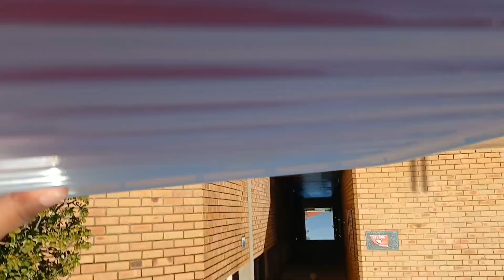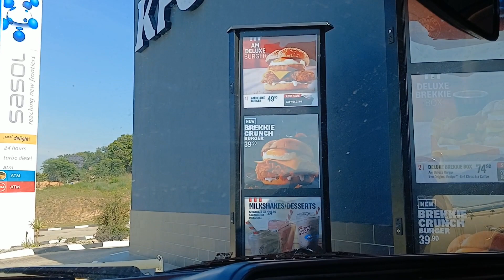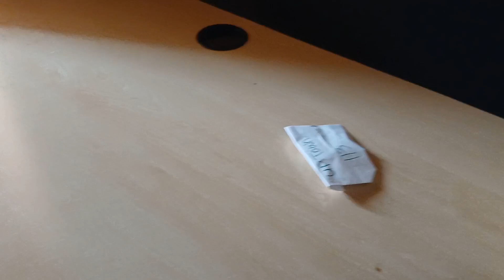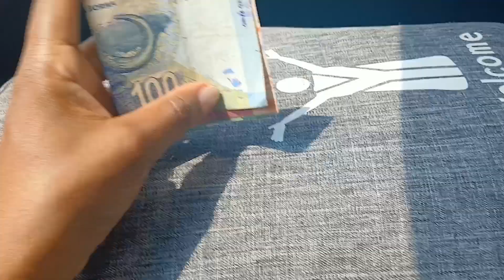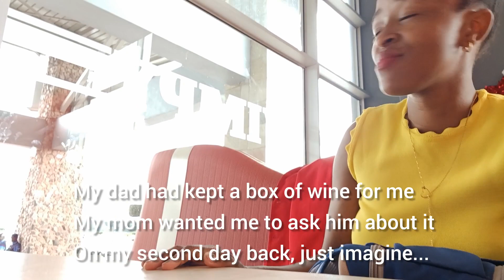DELAYED VLOG: Moving out of Res | KFC Am Deluxe Burger | South African YouTuber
Hey lovesss, thank you so much for tuning in.

DELAYED VLOG: Moving out of Res | KFC Am Deluxe Burger | Varsity Life || South African YouTuber

My apologies for the delayed vlog, as mentioned on my previous vlog, I have about 4 more vlogs on my archives for Dec/Jan then I'll upload new content. Thank you so much for your patience and support.

I hope you guys will enjoy this vlog🕯❤️

I don't have copyrights to any of the songs in this video.